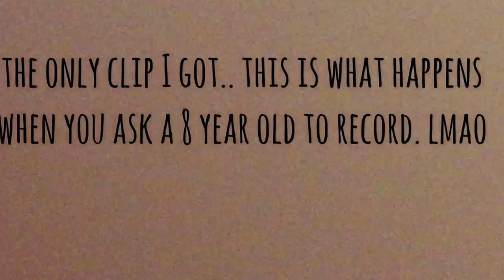VLOG| Sister Graduates Out Of College!!!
I wish I could go back in time to record more! Smh December 19, 2015 will always be a day to remember it was my mothers birthday and my sissy graduated out of college! Such a great longggggggg day.. Lol I'm proud of you sissy love you to pieces!